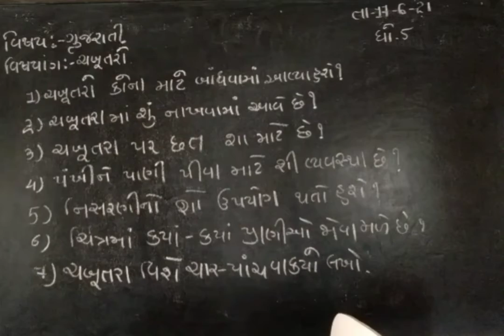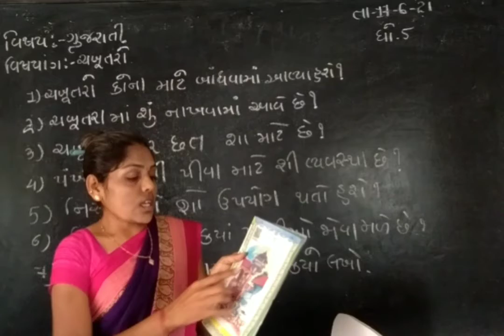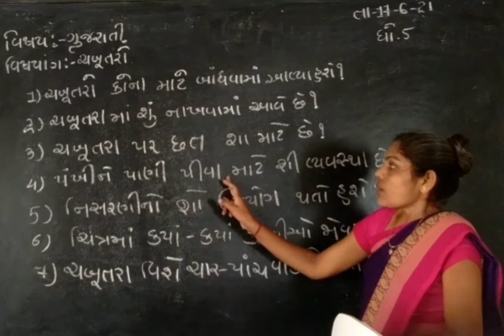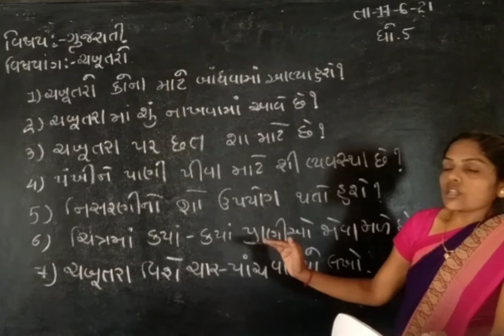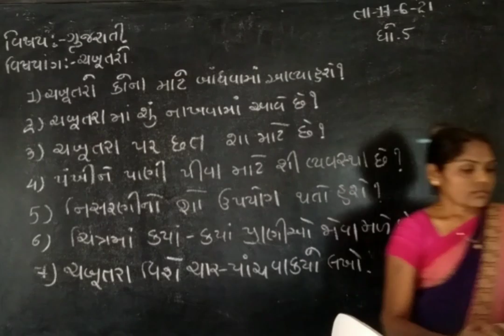std 5 guj ch 1